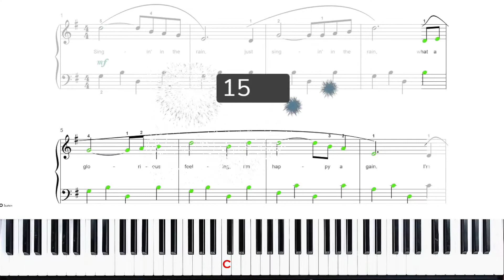06 Singin' In The Rain m5-8 BOTH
Tap here -- 0:33 -- for exercise start